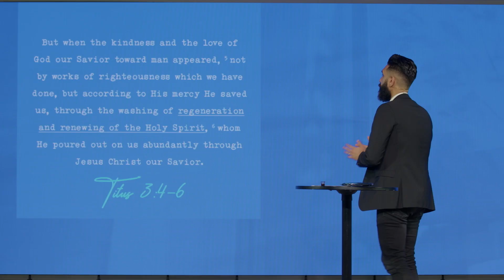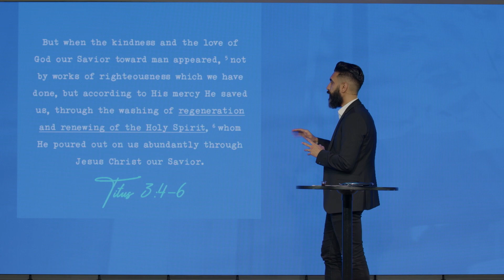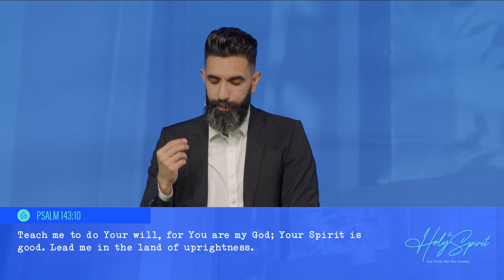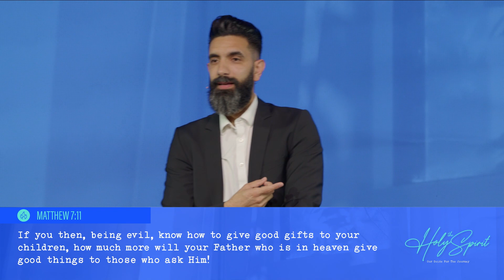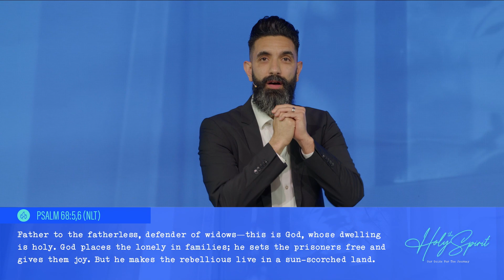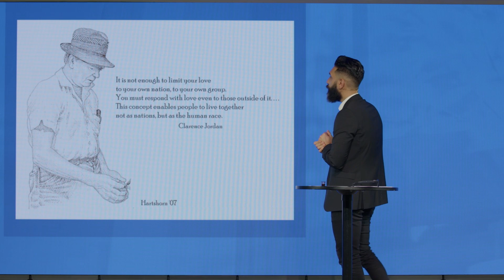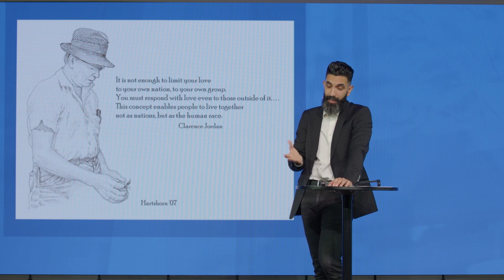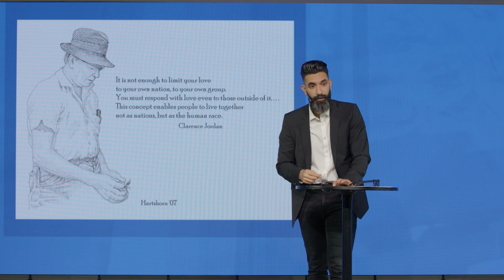How the Holy Spirit Shapes Our View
The Holy Spirit, the third person of the Trinity, is not just a distant concept or an abstract idea, nor a passive observer in our lives. He is the living and active presence of God within us who is renewing and shaping our view of the world from God’s perspective.